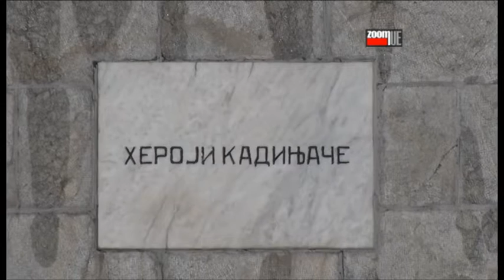Obeležavanje 74. godišnjice bitke na Kadinjača